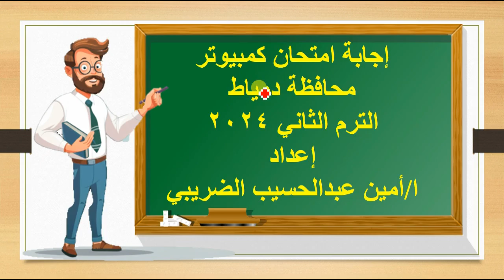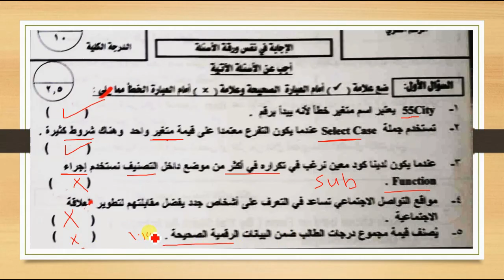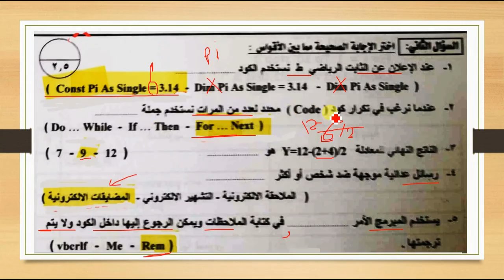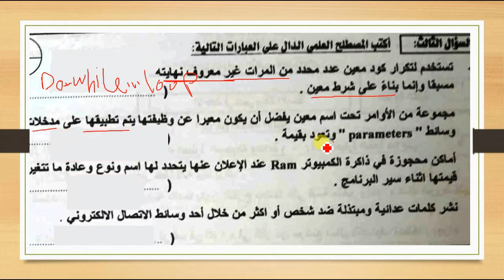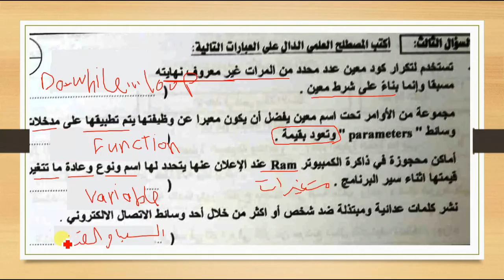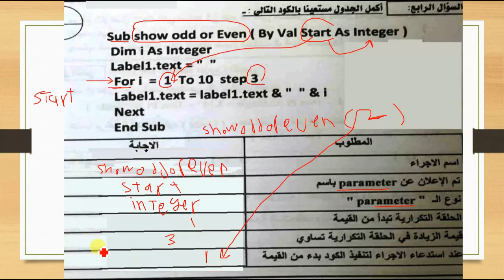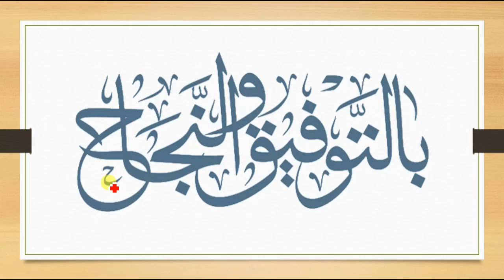الاجابة النموذجية لامتحان كمبيوتر محافظة دمياط تالته إعدادي ترم تانى 2024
حل امتحان كمبيوتر دمياط تالته اعدادى ترم تانى 2024
إجابة امتحان الحاسب الالي محافظة دمياط الترم الثانى 2024
الاجابة النموذجية لامتحان حاسب آلي محافظة دمياط تالته إعدادي ترم تانى 2024
حل امتحان الحاسب الآلي دمياط تالته اعدادى ترم تانى 2024
حل امتحان محافظة دمياط كمبيوتر الصف الثالث الاعدادي الترم الثاني 2024
حل امتحان كمبيوتر محافظة دمياط الصف الثالث الاعدادي الترم الثاني 2024
حل امتحان الكمبيوتر وتكنولوجيا المعلومات لمحافظة دمياط ترم تانى 2024
إجابة امتحان كمبيوتر دمياط للصف الثالث الاعدادي الترم الثاني 2024
امتحان حاسب آلي دمياط تالته اعدادى الترم الثاني 2024
اجابة امتحان كمبيوتر تالته اعدادى دمياط ترم تانى 2024
كمبيوتر دمياط تالته اعدادي ترم تانى
حل حاسب الى دمياط تالته اعدادى الترم التانى
اجابه حاسب الى دمياط تالته اعدادى ترم تانى 2024
حاسب الى دمياط تالته اعدادى الترم التانى 2024
اعداد ا/ امين عبدالحسيب الضريبي
amin elderaby